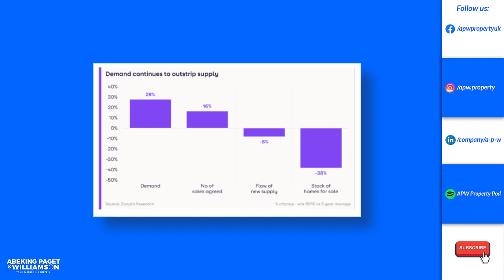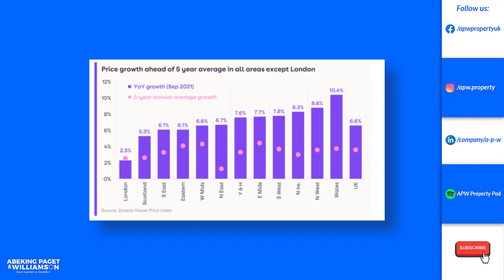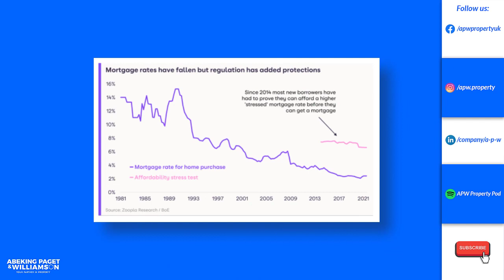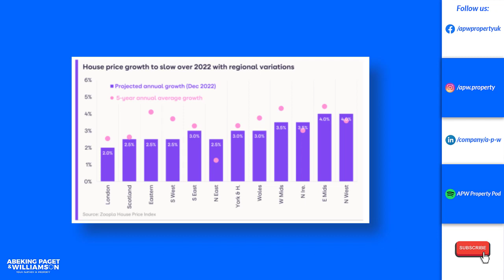Residential Property Outlook 2022: Cliff Edge Disaster or Plain Sailing!!? | APW Market Wrap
Today on the APW Market Wrap, Stuart discusses the future of the UK residential market, what to expect in certain areas and if it's still viable to buy property!

(All statistic graphics in this video belong to Zoopla)

property
ukproperty
marketwrap
mortgage
inflation
predictions
realestate
bubble
burst
propertycycle